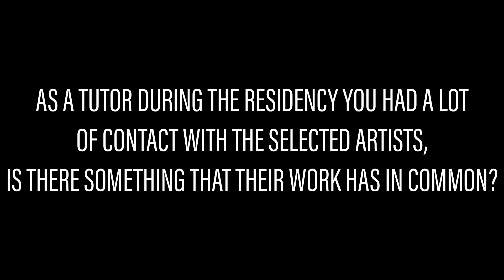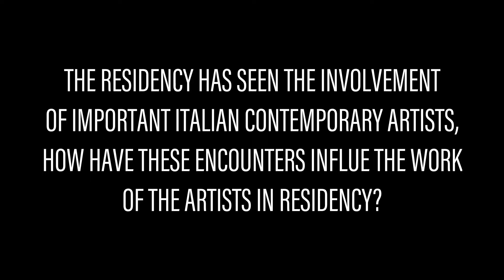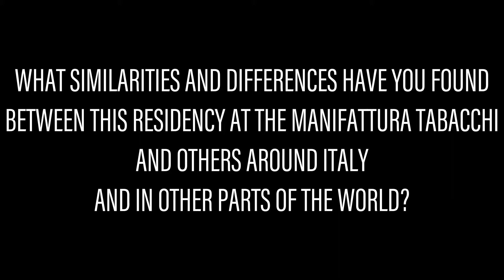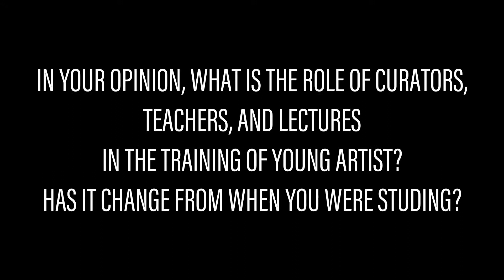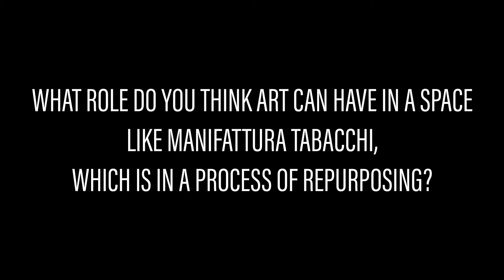Intervista a Robert Pettena | Tutor delle Residenze d’artista in Manifattura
Robert Pettena, il tutor della prima Residenza d'artista di Manifattura Tabacchi ci racconta l'esperienza passata, il gruppo di artisti selezionati e qualche anticipazione sulle opere della mostra finale.